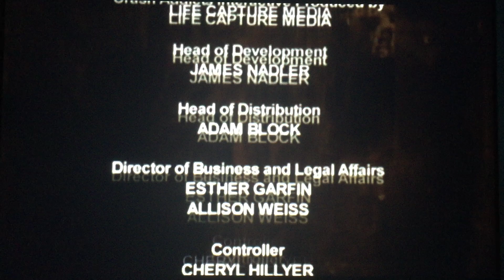OLN/Summerhill Television (2007)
From OLN and Summerhill Television Presents “Crash Addicts” (2007)